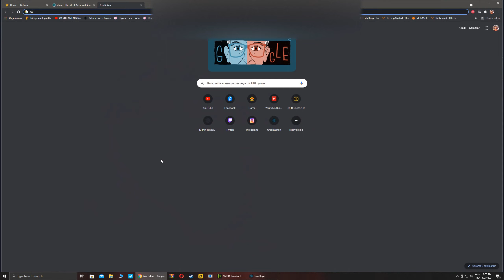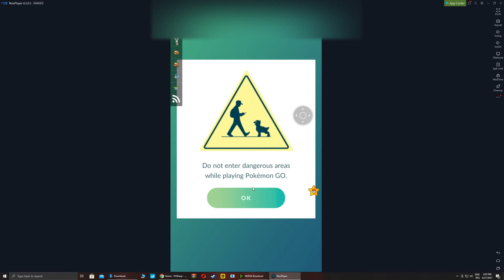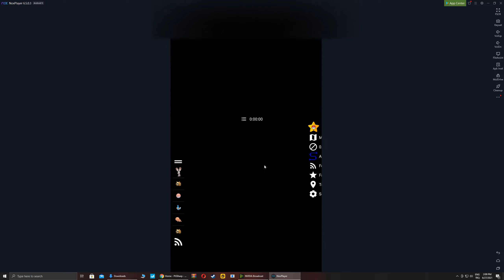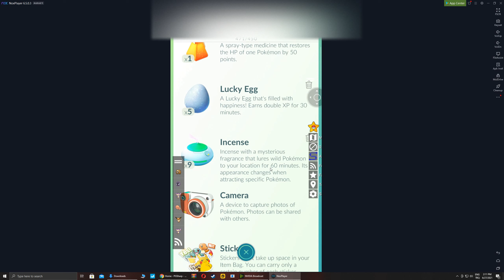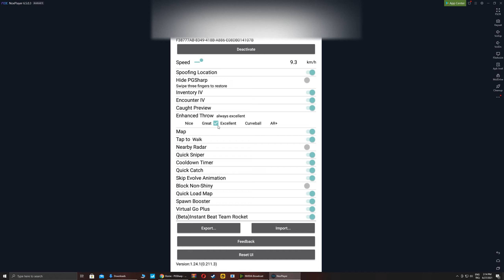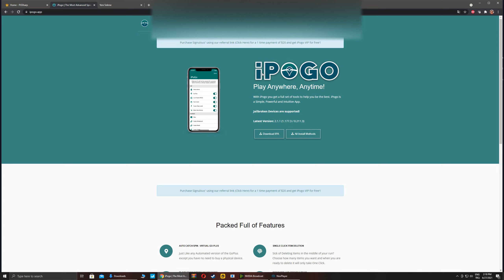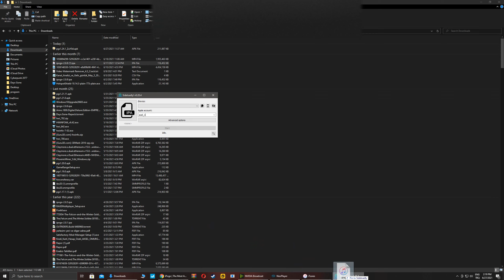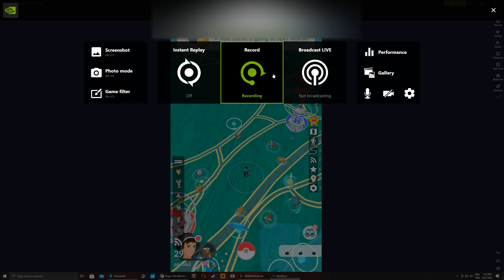PokemonGo Emülatör ve Pgsharp kullanimi detaylı anlatım2/Detailed explanation using Emulator,Pgsharp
Pokemon Go Emülatör ve Pgsharp kullanimi detaylı anlatım 2. Bölüm
Detailed explanation of using Pokemon Go Emulator and Pgsharp